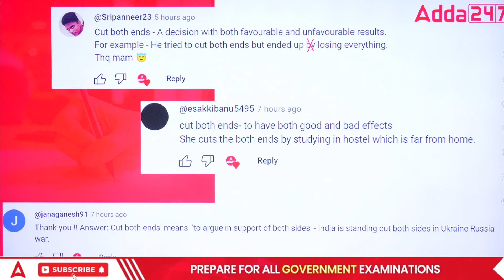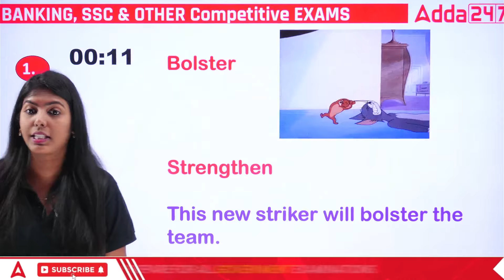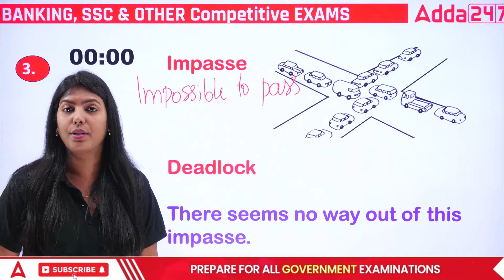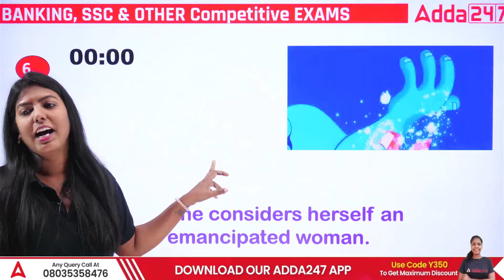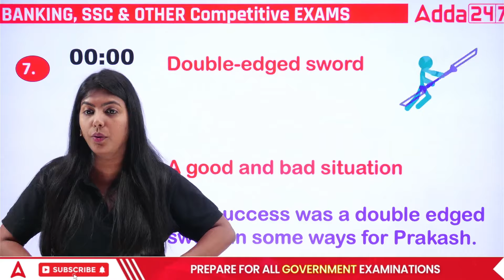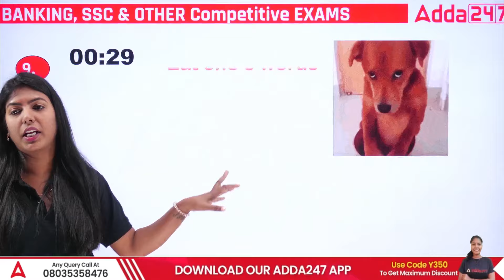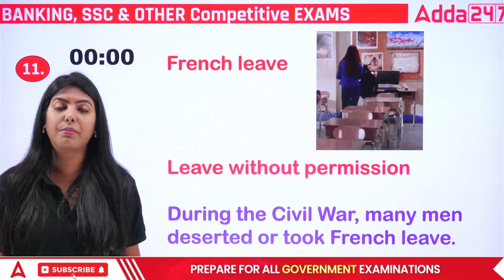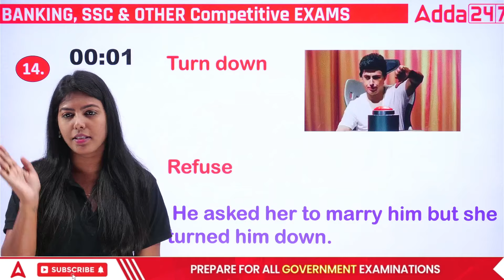Important Vocabulary In Tamil #39 | English Vocabulary For SSC And Bank Exam 2024 | Adda247 Tamil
November Batches

Recorded Classes